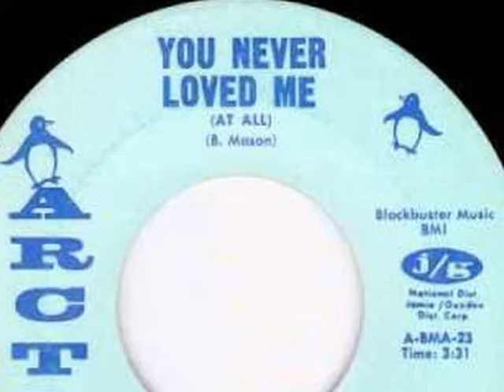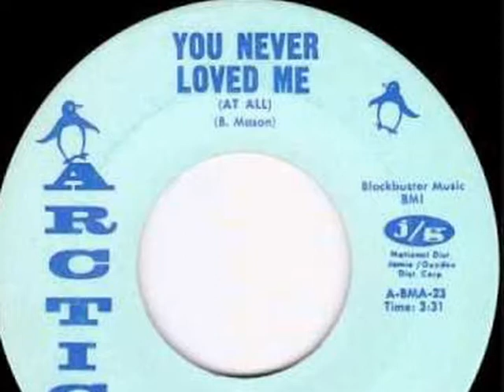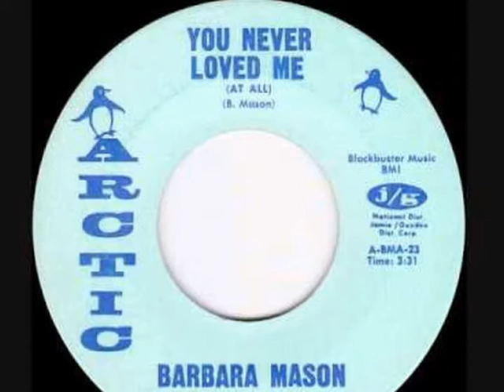BARBARA MASON ~YOU NEVER LOVED ME AT ALL 1969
BARBARA MASON ~YOU NEVER LOVED ME AT ALL